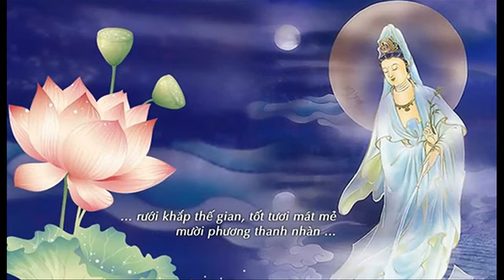LỤC TỰ ĐẠI MINH THẦN CHÚ CHÂN NGÔN ( OM MANI PAD ME HUM ) ÁN MA NI BÁT NHỊ HỒNG